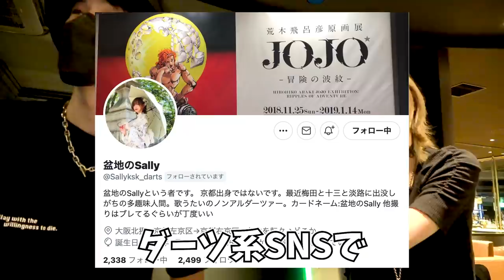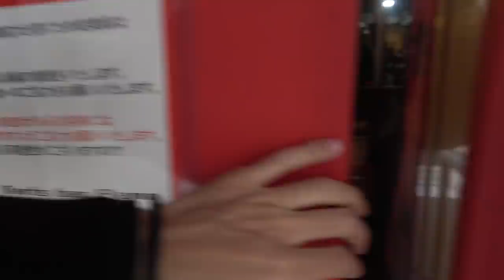【ダーツ】拠点移動！大阪でまずやらなきゃいけないこととは？【MOYA／モヤ】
近藤拓也プロのTwitter

月額490円でスポンサー登録ができます！
私、MOYAを応援よろしくお願い致します！
メンバーになるってところから登録お願いします！

【ダーツ】日本女子No.1『鈴木未来』にフォーム見てもらったらかなり良くなったｗ【MOYA／モヤ】

【ダーツ】ダーツが投げれる神社に『坂口優希恵』と遊びにってみた＋とごしぎんざ食べ歩き【MOYA／モヤ】

元ダーツガチ勢によるダーツ初心者講座！大事なのは『きっかけ』と『ひらめき』！【MOYA／ダーツ】

元ダーツガチ勢によるダーツ初心者講座！うまくなるための投げ方の基礎！【MOYA／ダーツ】

元ダーツガチ勢によるダーツ初心者講座！自然としっくり握るためのグリップ論！【MOYA／ダーツ】

【ダーツ】大和久さんに改めてプロテストをやってみてもらった結果…【MOYA／モヤ】

【ダーツ】よったかさん。ダーツ専門ショップで新しいバレル購入！【MOYA／モヤ】

【ダーツ】ハードダーツ！やってみたらハマった。【よったか】【MOYA／モヤ】出演協力：樋口雄也プロ

【ダーツ】トッププロと2本vs3本やってみた結果…【MOYA／モヤ】feat.大和久明彦